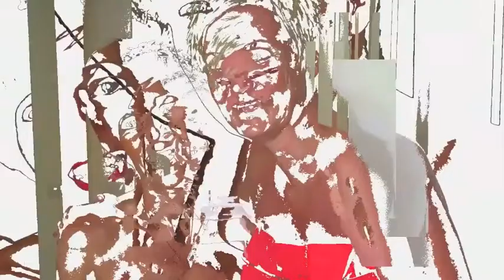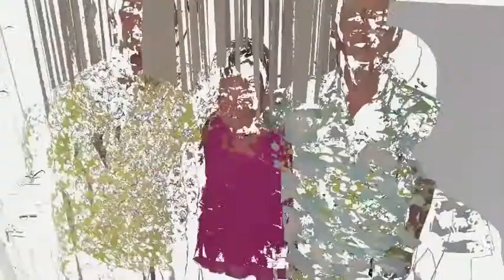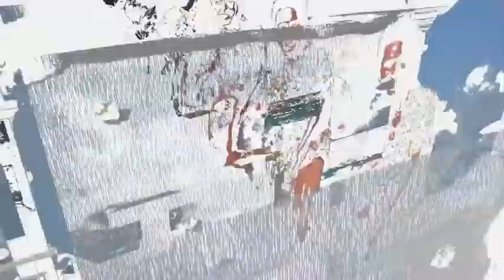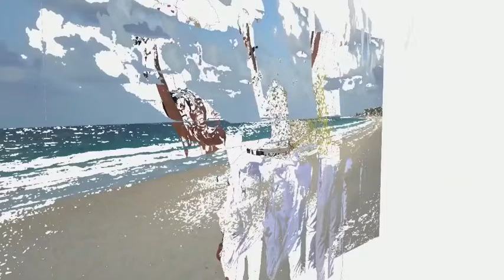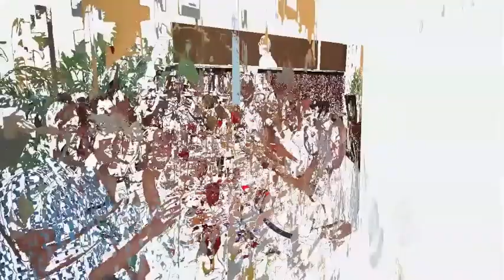The Wedding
For anyone thinking about getting married at the Hard rock hotel and casino punta cana in the Dominican republic here are some pics of the night before and the wedding day. It was amazing.